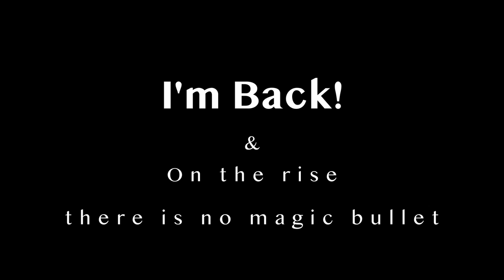DWDP May 5 2022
Many of us struggle to overcome the feelings of guilt for past mistakes.

We tend to assume that if we let go of these feelings of guilt and shame, we will end up making the same mistakes again and revert to our old selves.

That's not true. Our daily habits make us who we are.

If you appreciate yourself for recognizing where you mess up and put in the effort to reinforce a helpful belief, you will strengthen your ability to overcome guilt.

You now have the chance to do the right thing. Acknowledging your feeling and focusing on growth can help you move on.

Be kind to yourself. The emotional pain of the past will ease with time.